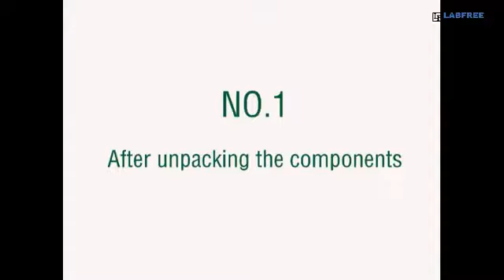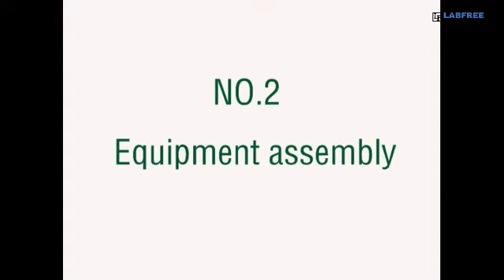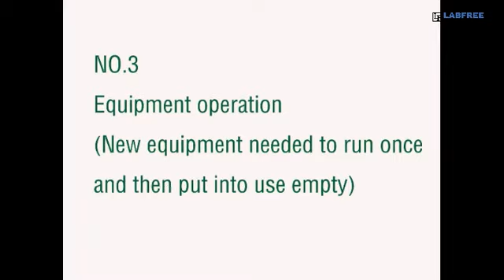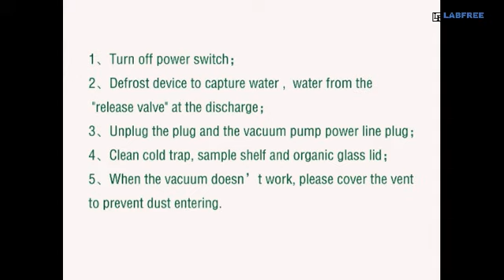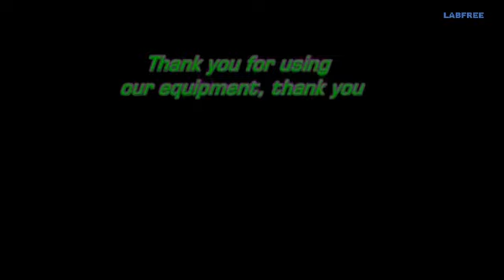FD-10 series freeze dryer installation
Labfreez FD-10 sereis freeze dryer installation video, helps user to install it machine  by themselves.